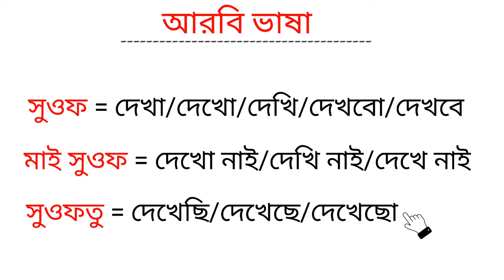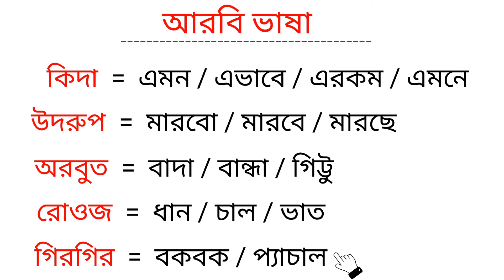সৌদি আরবের ভাষা | প্রবাসীদের জন্য আরবি ভাষা | How to speak arabic | Saudi Bhasha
This video shows how to speak Arabic very easily and quickly with everyone.

What is arabic language?
Arabic communication
how to speak arabic for beginners
Speaking arabic course
How to learn arabic at home?